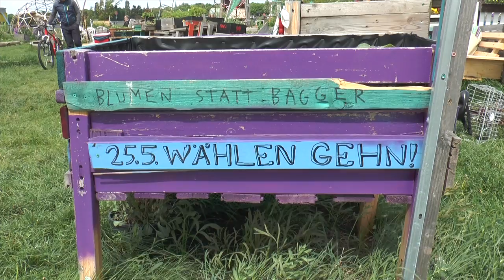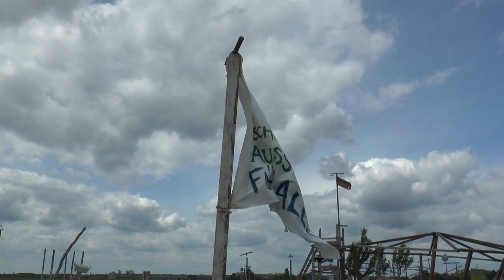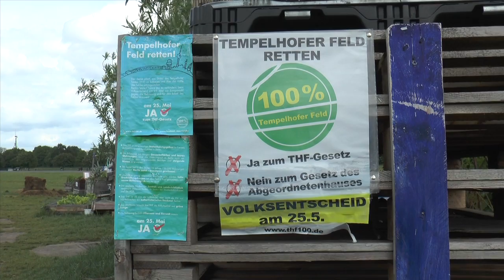WOWIWAHN STOPPEN! 100% Tempelhofer Feld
Ja zu 100% Tempelhofer Feld!
Nein zu den Plänen des Senats!
Ein Kurzfilm von Karin Kaper und Dirk Szuszies
Text: Pascale Hugues